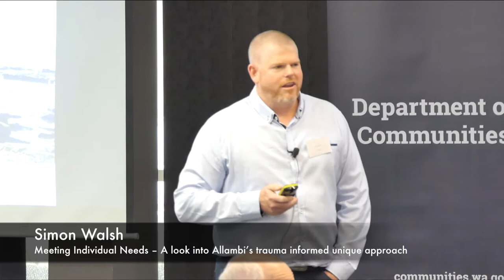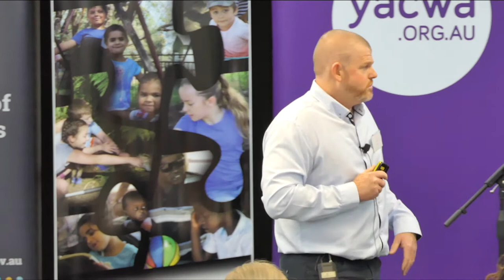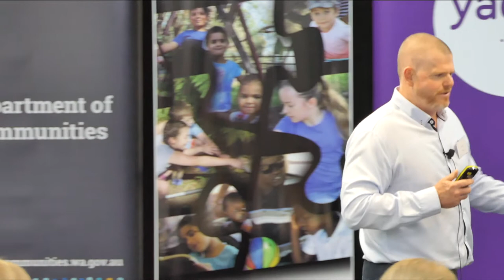Trauma Informed Practice Symposium (Perth, May 2018)- Simon Walsh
SIMON WALSH
MEETING INDIVIDUAL NEEDS – A LOOK INTO ALLAMBI’S TRAUMA INFORMED UNIQUE APPROACH
Allambi Care’s unique trauma informed practice model is a Needs Based approach that has organically grown to meet the ever changing needs of the most vulnerable members of our society. Simon Walsh, Allambi’s CEO, will delve into the challenges and opportunities of providing a trauma informed approach to care that individualises services where innovation, advocacy and collaboration are crucial. He will also discuss the bespoke strategies used to navigate market reforms, recontracting and political turbulence. He will detail the continuing journey of engaging over 800 staff to support 1200 individuals and their families through Allambi’s shared vision in trauma informed practice. Simon will bring both a wealth of experience and a practical perspective to tackle the ‘wicked problems’ we face each day.